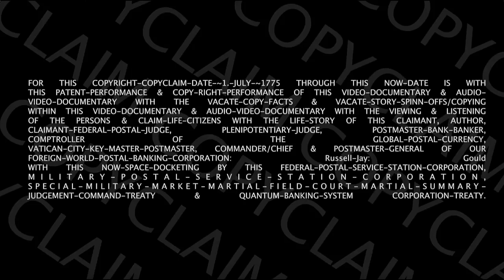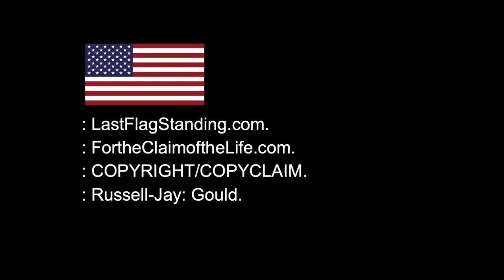: NEW-DOCUMENTARY-WORLD-[PRE]MIERE: PIERCING-DYNASTY: Russell-Jay: Gould.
: WATCH--CHIEF'S-NEW-DOCUMENTARY-FILM:
: POSTMASTER-GENERAL: Russell-Jay: Gould’s-NEW-DOCUMENTARY-FILM ON THIS ~WEDNESDAY-~DECEMBER-~21-~2022. [4:44 PM EST]
~1. Making Life Brighter: Winifred: Adams:
~2. JAMES GRUNDVIG. Unrestricted Truths, American Media Periscope
~5. : NICK YAYA. RUMBLE: “The Free America Podcast”
~6. : JOE ROSATI. RUMBLE “Truth-Stream with Joe and Scott”:

[FINALI, THE NEW DOCUMENTARY TO LAST FLAG STANDING AND WARCASTLES]
[ More closure, more knowledge & more downloads from the Chief in an exclusive interview!
Standby for the world showing WINTER SOLSTICE DECEMBER 21, 2022! Coming to a Now Space near you! Til then, enjoy the tunes! ]

: FEATURING:
: Media-Host/Singer: Winifred: Adams and Postmaster-General: Russell-Jay: Gould.

BROADCAST-DATE:
: WINTER-SOLSTICE:
~DECEMBER-~21-~2022.
[4:44 PM EST]

[The new companion-video to the Last Flag Standing documentary. More closure, more knowledge & more downloads from the Chief in an exclusive interview:]

: SOLUTIONS FOR THE CITIZENS OF THE PLANET,
: NEW-CLOSURE/DOWNLOADS,
: POSTMASTERS-WINNING IN THE QUANTUM-GRAMMAR-POSTAL-BANKING-SYSTEMS,
: SAFETY-NETWORKS OF THE POSTMASTER-GENERAL, COMMANDER & CHIEF: SOVEREIGN: Russell-Jay: Gould.

: Russell-Jay: Gould.
: Hero of Our Planet: Truth-Wins.
: Thanks for the video-sharing.
: Love &: Kindness to the World.
: Russell-Jay: Gould.
[ Last-Flag-Standing
Freedom Fighter
Trump
Fake elections
Fake news
Truth
Reality
Courage
2020 elections
War Castles
Crypto
Quantum-Banking ]